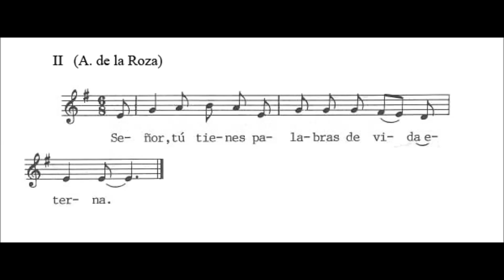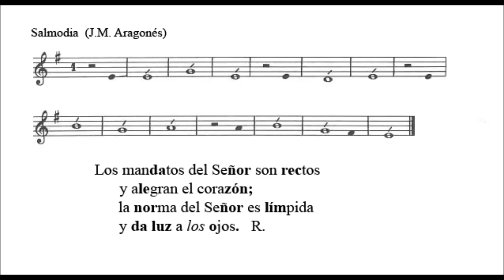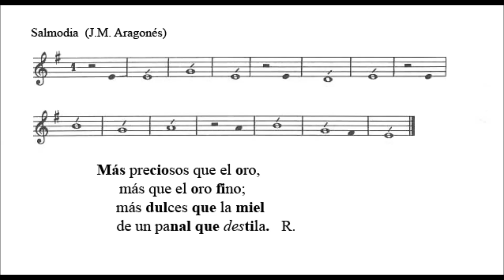Salmo III de Cuaresma Ciclo B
“Señor, tú tienes palabras de vida eterna.”

La ley del Señor es perfecta / y es descanso del alma; / el precepto del Señor es fiel / e instruye al ignorante. R.

Los mandatos del Señor son rectos / y alegran el corazón; / la norma del Señor es límpida / y da luz a los ojos. R.

La voluntad del Señor es pura / y eternamente estable; / los mandamientos del Señor son verdaderos / y enteramente justos. R.

Más preciosos que el oro, / más que el oro fino; / más dulces que la miel / de un panal que destila. R.

Visita nuestro blog, encontrarás diariamente: Lecturas diarias de la Liturgia del día, diversas catequesis y enseñanzas católicas.